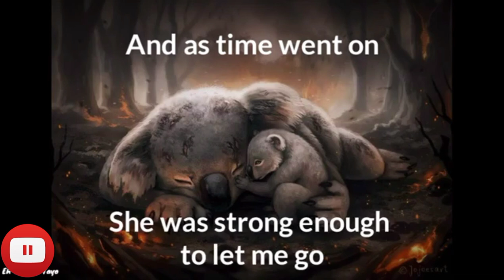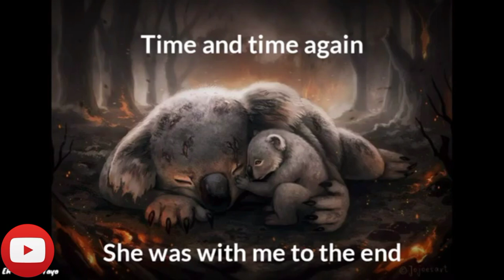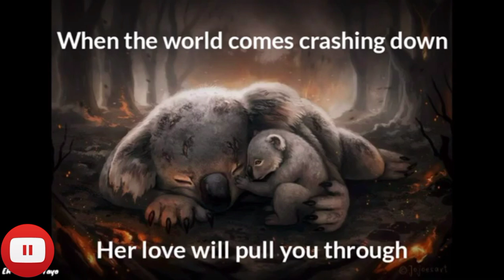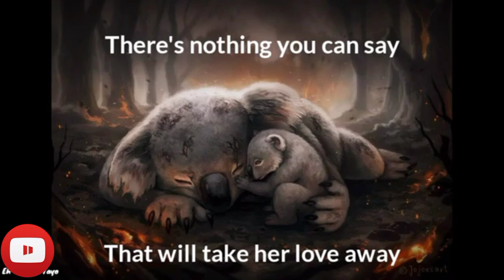MOTHER 'S DAY SONG. With Lyrics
With Lyrics

This song is dedicated to all loving and caring mothers in the whole world

Song, Video,Lyrics and Graphics Go TO their
Respctive Owners